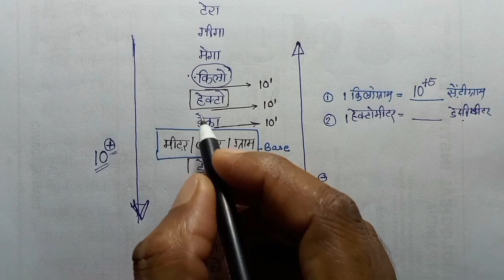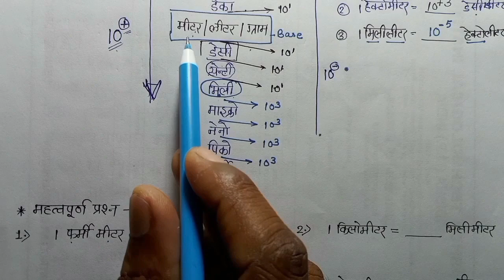MP Patwari Science Classes | L-04 | MP Patwari 2023 Vacancy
📚 MP पटवारी एवं अन्य प्रतियोगी परीक्षाओं के लिए Handwritten नोट्स उपलब्ध है.
 नोट्स की विशेषताएं:-
✔️ सर्वश्रेष्ठ शिक्षकों के मार्गदर्शन में निर्मित नोट्स
 ✔️ फोकस स्टडी नोट्स जो बचाए आपके समय को
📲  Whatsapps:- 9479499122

 नोट्स की विशेषताएं:-
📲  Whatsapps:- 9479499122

📝 MP Patwari 2023 Science L-03 के नोट्स की PDF लिंक:-